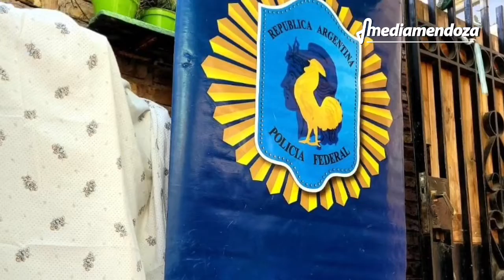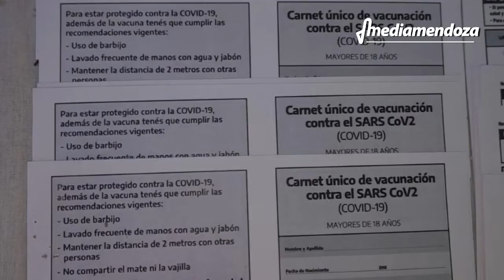El PAMI recibe denuncias de los afiliados que fueron víctimas de la banda que operaba en su nombre